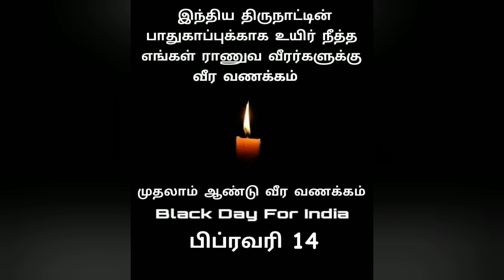14th Feb pulwama attack Black day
Pulwana attack 14th feb